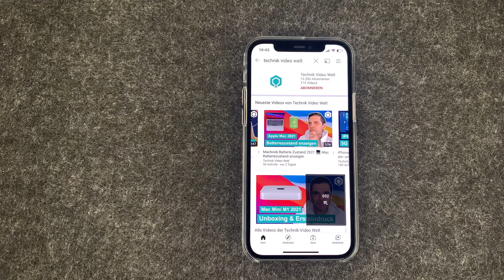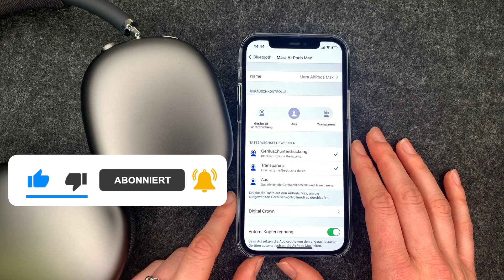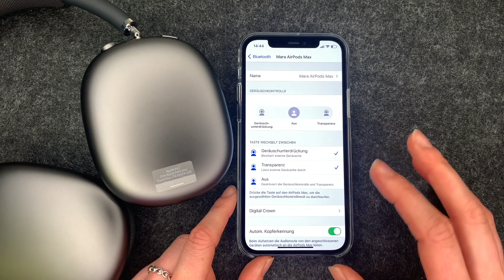AirPods Max Lautstärke ändern 🎧 Lautstärke einstellen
Deine AirPods Max sind zu leise oder zu laut und du würdest die Lautstärke gerne ändern? Wie genau du die Lautstärke deiner AirPods Max einstellen und anpassen kannst, zeigen wir dir in diesem Video. Wir wünschen dir viel Spaß!